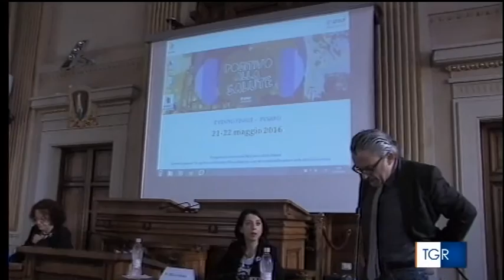Positivo alla Salute, l'evento finale, il servizio del TgR Marche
Positivo alla Salute il progetto nazionale Uisp a cui hanno partecipato centinaia di ragazzi di tutta Italia per dire No AL DOPING. Sabato 21 maggio a Pesaro si è tenuto l'evento finale, il TgR Marche gli ha dedicato un servizio.